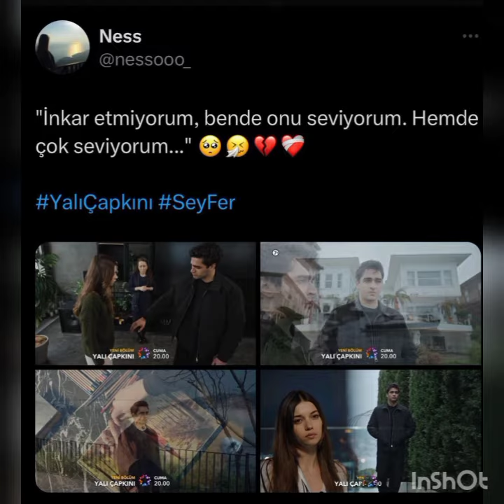Yalı Çapkını 28 Bölüm fraqman 2